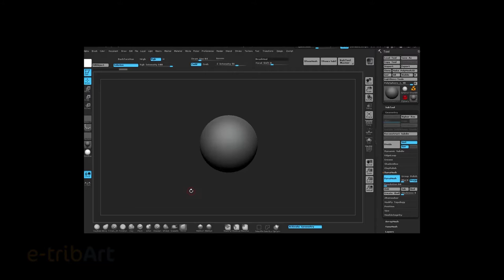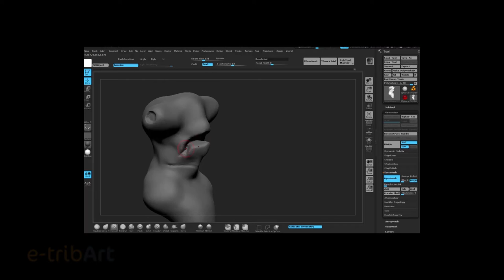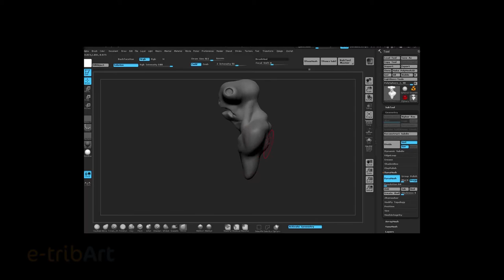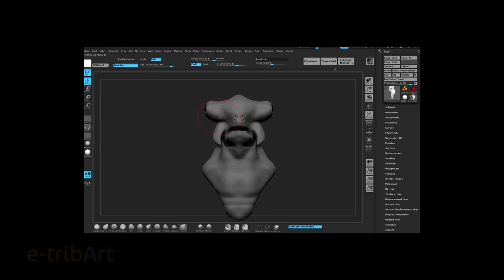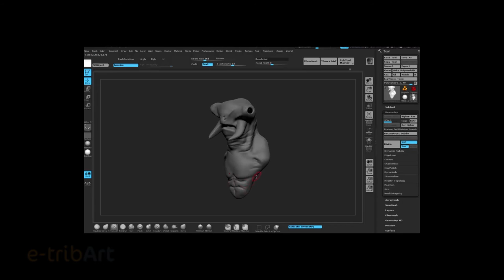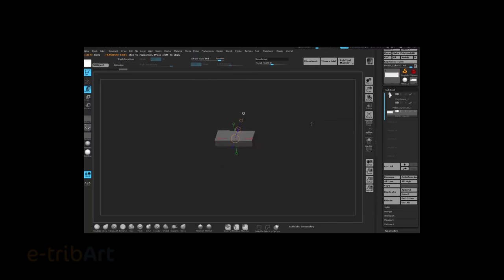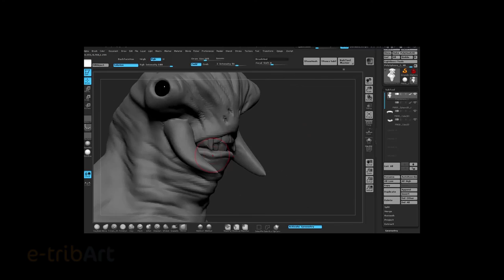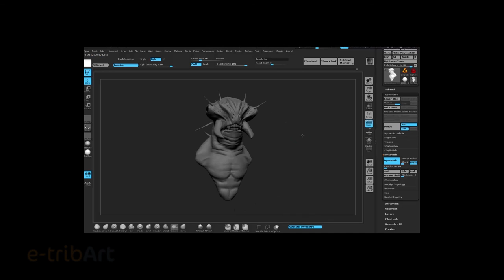Tuto du Jeudi : Character Design d'une créature sous Zbrush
Dans ce tutoriel vidéo du jeudi, Chris Rena, formateur à l'institut e-tribArt, nous propose dans le cadre de la formation Character Design la réalisation sous Zbrush de la tête et du buste d'une créature. Développez votre créativité avec la formation Character Design, et rentrez dans les plus grands studios de cinéma et jeux vidéo !